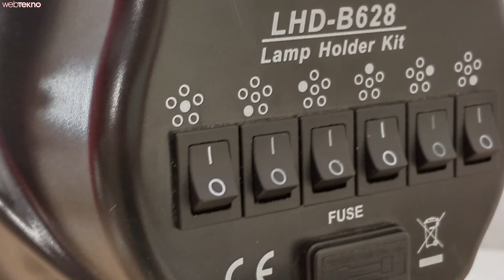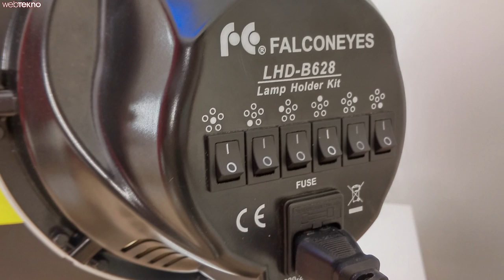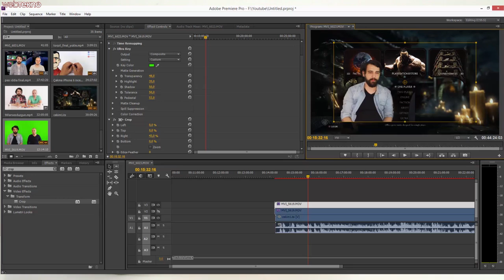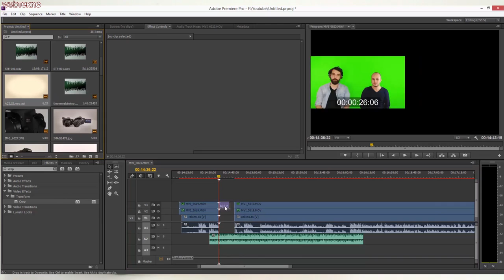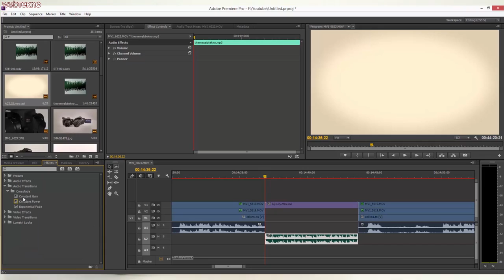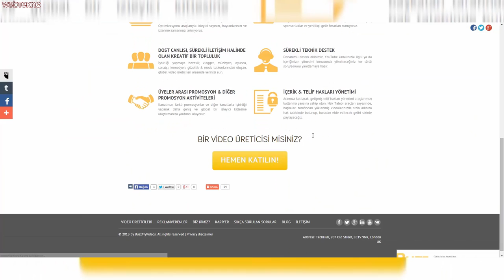Webtekno Videolarda Hangi Ekipmanları Kullanıyor?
Bu videomuzda Youtube içeriklerimizi oluştururken hangi ekipmanları kullandığımızı anlattık.